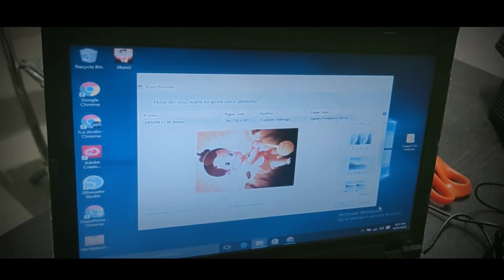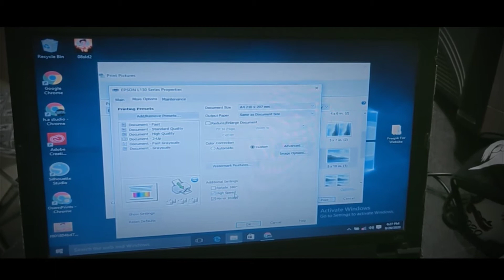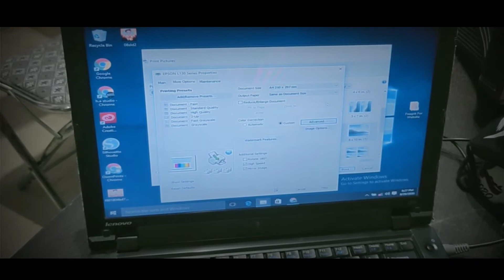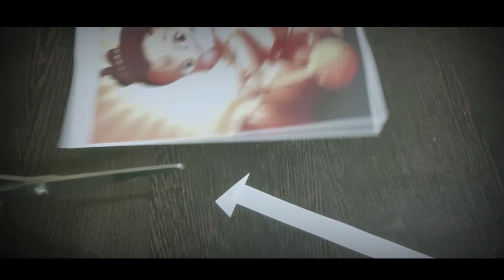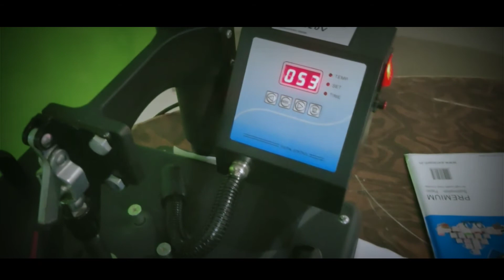White T-shirt Printing With OsemPrints| Sublimation Printing Videos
In this video, we are doing T-shirt printing with the help of sublimation machines.

Process for printing Cotton Blend T-shirt:-
For Printing on the Cotton Blend  T-shirt, we need HD or Full Hd Image. Than We Need a T-shirt Template, and ready it for print. For printing, we need Sublimation paper, a printer with sublimation ink, & heat tape.
After printing your paper you need to adjust it into your T-shirt, then give the heat to your T-shirt & Your Cotton Blend T-shirt is Ready To use.

Heat Press Machine Temperature for Cotton Blend T-shirt:
 Minimum Temperature:- 350
 Maximum Temperature:-350
Time:- 60 Second

1. How To Print Cotton T-shirt By Sublimation machine
2. Printing on cotton Tshirt
3. sublimation printing on white Tshirt
4. sublimation t-shirt printing process
5. sublimation Paper for printing
6. sublimation printing ink
7. sublimation printing heat press temperature
8. sublimation printing idea
9. sublimation printing business idea
10. sublimation printing

About OsemPrints:-
OsemPrints is a Company of Customized Printing, Manufacturer of Custom T-shirts, Caps, Mugs, Hoodies, Mobile Cover, and Many Other Products.
We Help The Influencers & Youtubers To Launch There Merchandise Firm with there Branding.

Contact OsemPrints:-
Address-: Shop 101, Bajrang Nagar, Mahoba, U.P